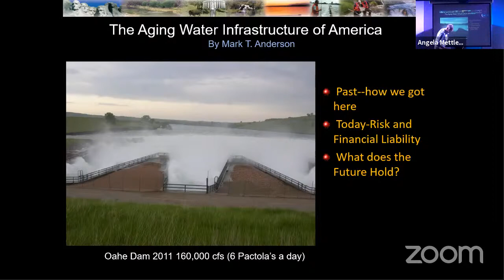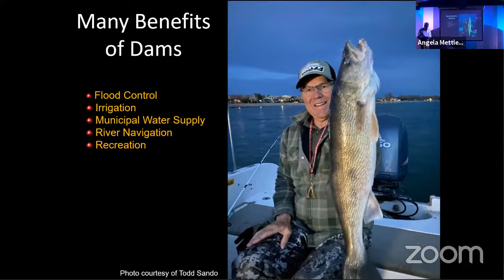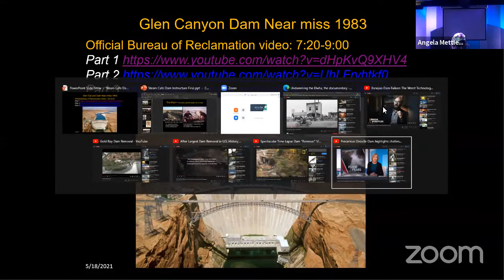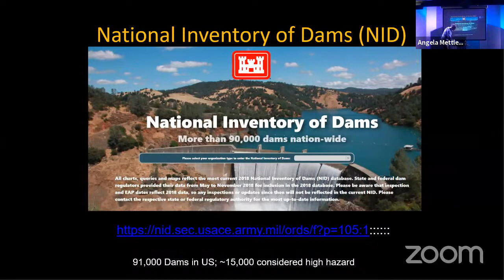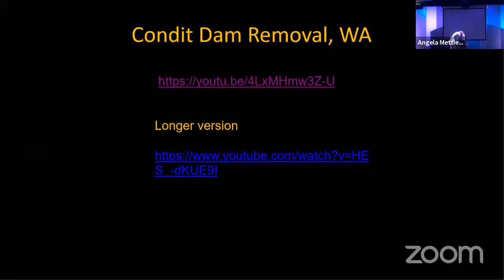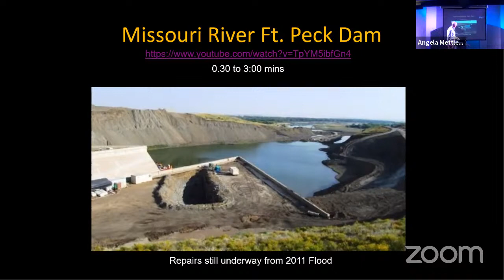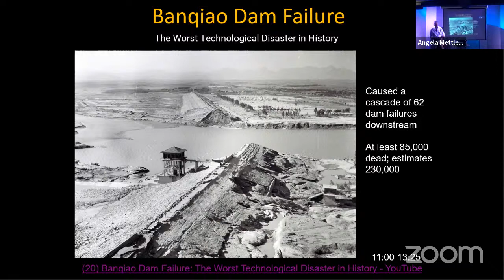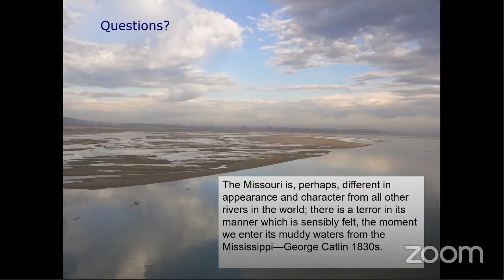STEAM Café: The Aging Water Infrastructure of America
The dam building era for the United States is over, but the legacy of converting the nation’s rivers to reservoirs has returned as a significant environmental and engineering challenge. Today, the nation’s water infrastructure (dams, levees, bridges, canals and culverts) is aging and, in many cases, designed under a different climatic regime. Mark Anderson, an instructor in the Civil & Environmental Engineering department at SD Mines, will discuss the impact of this aging – about 30 percent of the nation’s dams have significant to high hazard potential, two of which are here in the Black Hills – and examine the science and engineering expertise required to restore or, in some cases, deconstruct and remove dams to let rivers run free.

South Dakota Mines, Hay Camp Brewing Company, and South Dakota Public Broadcasting sponsor STEAM Café at 6 p.m. the third Tuesday of each month. This online and in-person event is free and open to the public.